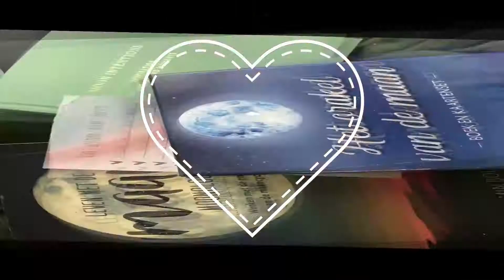#18-2021 VLOG: GENIETEN VAN GOLFEN IN HET GOLFENBAD, BAD IN TUIN, DE GEUR VAN GRAS EN ZONNESCHERM!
VLOG OPNIEUW MOETEN PLAATSEN IVM CLAIM DOOR NIEUWE INTRO!
Eindelijk scheen de zon, waardoor mijn zonnescherm uit kon EN ik kon genieten van mijn bad in mijn tuin! In mijn bad zit wel warm water voor mijn spieren en dan het zonnetje erbij … heerlijk!!!
Ik had nooit meer verwacht golfen te voelen tot afgelopen dinsdag en de golfen in het golfenbad aan ging! Ik zwem van 8 tot 9 uur, voordat het zwembad open gaat voor de gasten!! Doordat er een les in het Wedstrijdbad was afgesproken moesten wij er na een half uur al uit en ter compensatie gingen de golfen aan!!! Iedereen was zo blij als een klein kind!

Hieronder staan mijn instagramaccounts, vertel ik wie ik ben, wanneer ik een video en of vlog upload en hoe je dit kanaal kan steunen, zodat ik online kan blijven!

Liefs Liane

Helaas kan ik geen exacte dagen aangeven wanneer er een video online komt en daarom is het van groot belang om het belletje in te drukken! Je krijgt dan een melding wanneer ik een video heb geplaatst.

ps: Ik betaal de materialen voor mijn video's door de verkoop van mijn creaties. Indien je een creatie wilt kopen, neem dan contact met mij op en geef door wat je ervoor wilt betalen! Je kan mij ook steunen voor dit kanaal door te doneren via mijn PayPal account (helaas is het niet mogelijk om mijn oude naam te wijzigen):
Via dit account zal ik dan nieuw materiaal aanschaffen zoals acrylverf, alcohol inkt, bijenwax en natuurlijk materiaal waarop ik mijn creaties kwijt kan! Je kan dan ook de kleur doorgeven wat jij graag ziet in een creatie! Ik vind het weer moeilijk om te plaatsen , daarom de melding lange tijd niet geplaatst. Alleen wordt mij steeds vaker gevraagd, hoe ik gesteund kan worden. Je steunt mij overigens sowieso als je de irritante reclames afkijkt, een blauw duimpje geeft en een reactie plaatst ;-)

Mijn naam is Liane Strijder, woonachtig in Zandvoort en ik ben 49jaar (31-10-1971) Door een beknelde zenuw moet ik leren leven met chronische pijn en een beperking! Via mijn vlogs en binnenkort mijn blogs wil ik jullie meenemen in mijn weg terug naar geluk. Door weer gelukkig te zijn, zal het leven met pijn anders worden ervaren EN dat wil ik laten zien om anderen te inspireren, maar ook meer bewustzijn te creeeren!

In het spirituele ben ik al mijn hele leven geinteresseerd en sinds ik een beperking heb gekregen is dat alleen maar gegroeid! Ik richt mij op mijn kaarten (tarot-, engelen- en oraclekaarten), edelstenen en van de astrologie is het voornamelijk het leven met de maan en natuurlijk de horoscopen!

Eén van de afleidingen van mijn pijn is creatief bezig zijn met een abstracte kunstvorm: fluid art! Ook "het ontwikkelen" van groene vingers is een afleiding, zodat ik kan gaan stekken en een moestuintje kan beginnen. Doordat ik maar 15 min goed kan zitten, kan ik alles maar kort beoefenen en heb toch heb ik activiteiten gevonden, waarbij dat lukt/kan!!
Het uiteindelijke doel is om regelmaat te krijgen in het schema van 15 min zittten 75 min liggen en dan weer 15 min zitten en 75 min liggen, enz enz., zodat ik niet meer zo goed als 24/7 lig!

Liefs Liane

** de getoonde video's en foto's zijn mijn eigendom en kunnen niet zomaar gebruikt worden, delen van de video's zijn natuurlijk wel toegestaan! Ik gebruik de benodigdheden op mijn manier en ben alleen voor mezelf verantwoordelijk!! Er kan dus geen verwijzing naar mij gemaakt worden als er iets gebeurd naar aanleiding van mijn video's!!